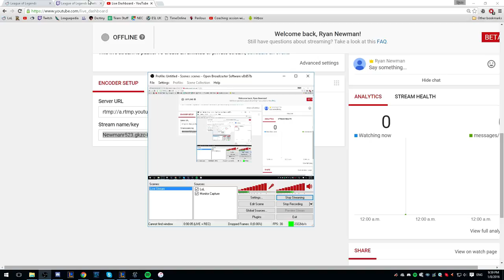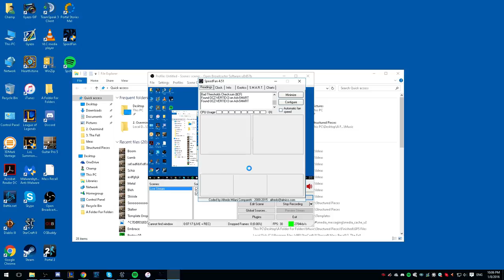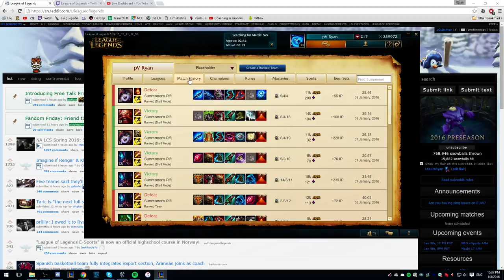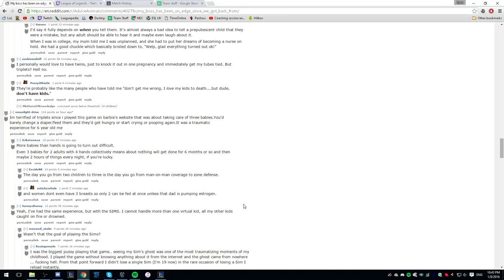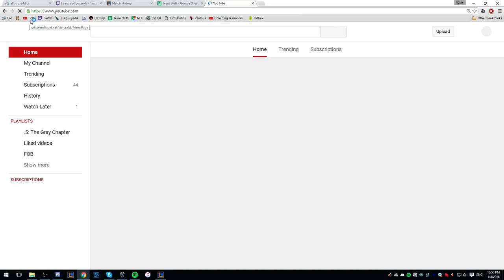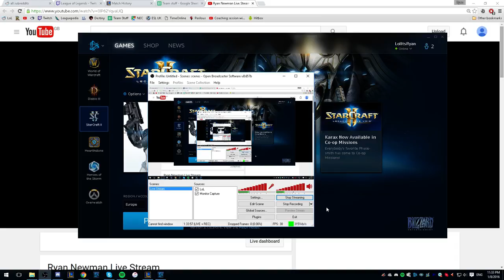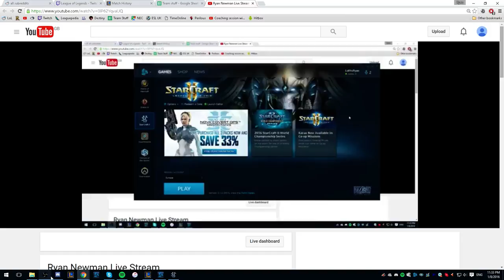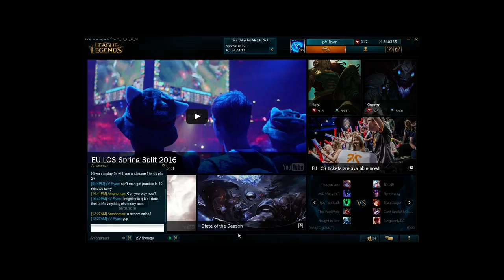Ryan Newman Live Stream